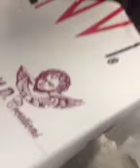Left Chest Print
Teaching screen printing techniques